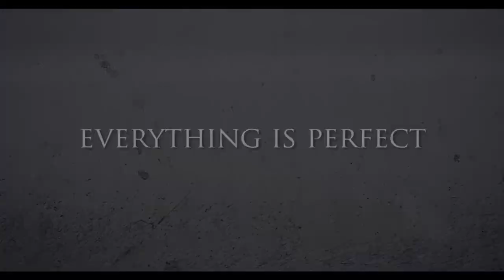RESTORATION TRAILER HD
Experience a haunting May 3 when director Zack Ward’s Restoration premieres On Demand from Uncork’d Entertainment.

Starring Emily O’Brien (Pernicious), and co-written by Ward and James Cullen Bressack (13/13/13, Pernicious), Restoration spooks up the tale of a couple who, while renovating their house, find a diary hidden in the walls, lost for 30 years. Opening the book releases the ghost of a child that haunts their dreams and waking life, driving them to find the cause of her death and release her soul.

Adrian Gaeta (Dirty), Zack Ward (Resident Evil : Apocalypse), Sarah Ann Schultz (Lies & Illusions) and Anna Harr (Bethany) co-star in a “great spooky thriller”*

The On Demand release of Restoration on 5/3 will be followed by the DVD on 7/5.